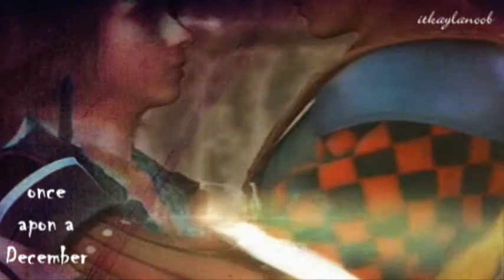painted wings. [valentines day]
short video I did in a rush for valentines day. It's dark because well, lets face it, valentines day is day. After all, we are celebrating the beheading of someone. So, well. yeah.

Also, I had apon b.d" sorry about that. It's suppose to be upon. Forgot to change that and I'm to lazy to fix it   :D

meh. oh well.

I probably will edit with this song again. I like it :D